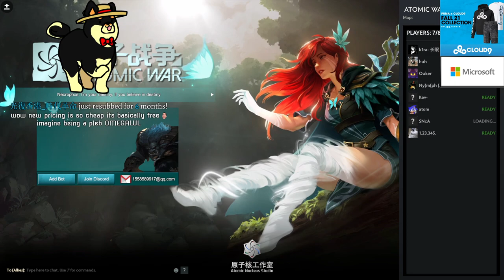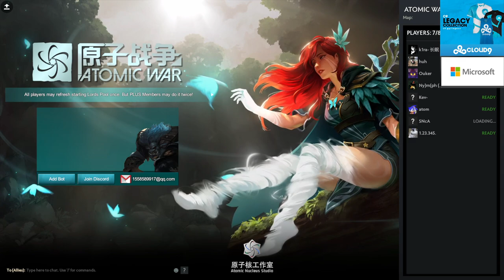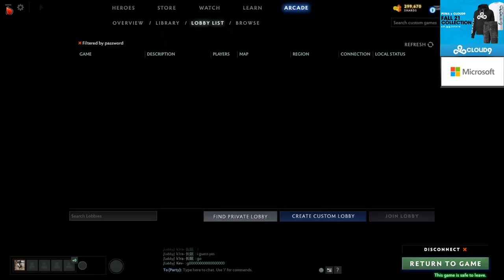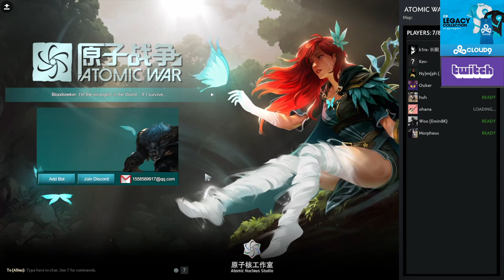SingSing 25th July 2021 #1